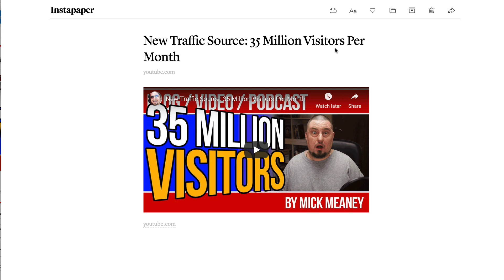3 Million Visitors A Month Traffic Source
Today's free traffic source was founded in 2008 and receives 3 million visitors a month.

100% of the traffic is organic and mostly from the USA.

The Domain Authority is an impressive 87, and the Page Rank is 68.

The platform gives do-follow backlinks and it works on all devices;
desktop, iOS and android.